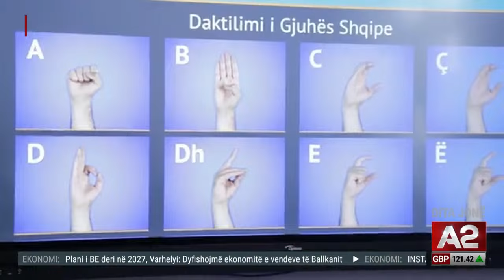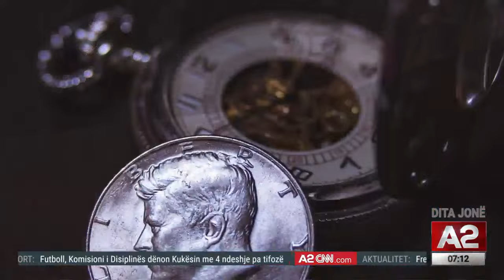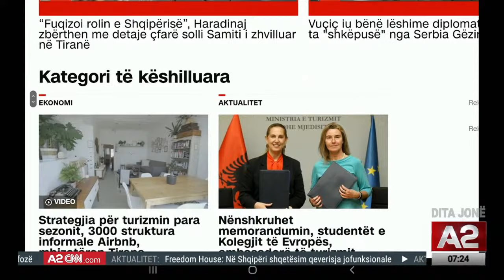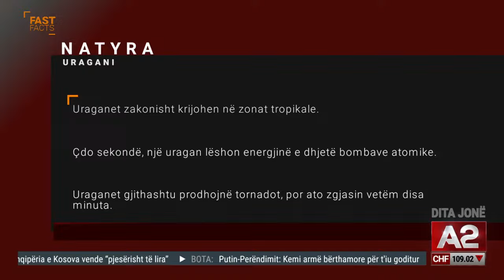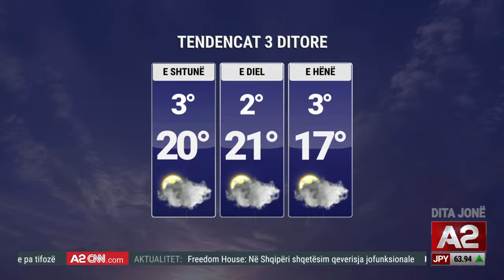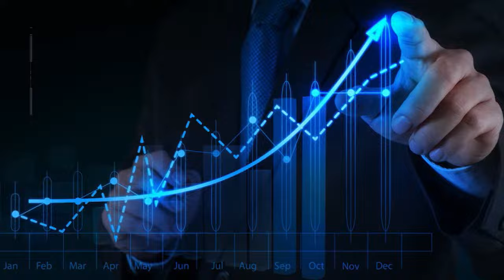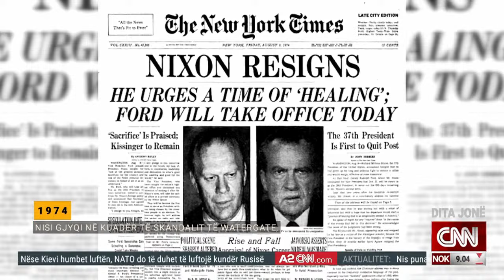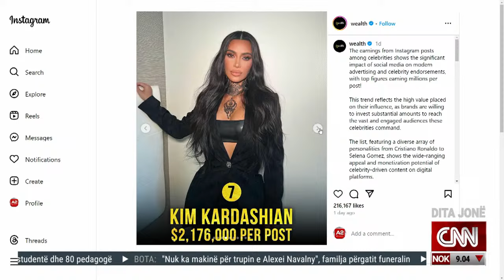Kërcënimet bërthamore të Putinit, pasuria digjitale, risitë e gjuhës së shenjave - Dita jonë